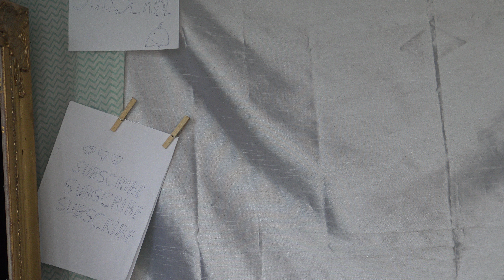What is The meaning Life Beautiful Soul.. 💚